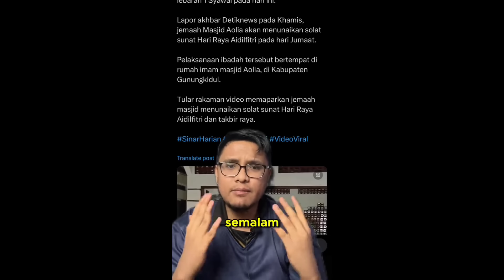WARGA MALAYSIA HERAN DI INDONESIA SUDAH BERAYA SANG IMAM SUDAH TELEFON ALLAH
Video reaction tentang di Indonesia sudah beraya buat heran warga malaysia bahkan sang imam mengaku sudah berkomunikasi lewat telefon dengan Allah berikut penjelasannya#diindonesiasudahberaya#